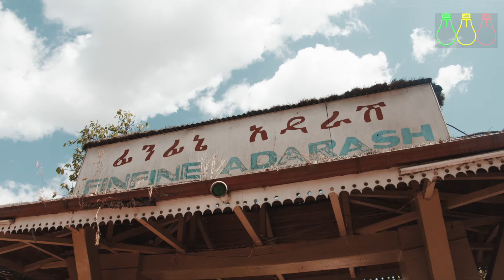የፐርፐዝ ብላክ ቤት ጉድ ሆነ ! ምን እየተባለ ነው? ከ96 ሺህ በላይ ሹፌሮች ተከሰሱ ! Ethiopia House Market Info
የፐርፐዝ ብላክ ቤት ጉድ ሆነ ! ምን እየተባለ ነው? ከ96 ሺህ በላይ ሹፌሮች ተከሰሱ !